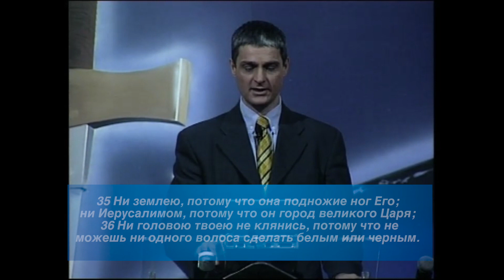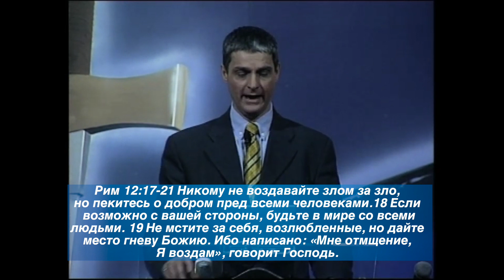Правление Бога 17 | Нагорная проповедь и Царство Божье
Мф 5:33-37 Еще слышали вы, что сказано древним: «не преступай клятвы, но исполняй пред Господом клятвы твои».
 34 А Я говорю вам: не клянись вовсе: ни небом, потому что оно престол Божий;
 35 Ни землею, потому что она подножие ног Его; ни Иерусалимом, потому что он город великого Царя;
 36 Ни головою твоею не клянись, потому что не можешь ни одного волоса сделать белым или черным.
 37 Но да будет слово ваше: «да, да», «нет, нет»; а что сверх этого, то от лукавого.

Иак 5:12 Прежде же всего, братия мои, не клянитесь ни небом, ни землею, и никакою другою клятвою, но да будет у вас: «да, да» и «нет, нет», дабы вам не подпасть осуждению.

Мф 5:38-42 Вы слышали, что сказано: «око за око и зуб за зуб».
 39 А Я говорю вам: не противься злому. Но кто ударит тебя в правую щеку твою, обрати к нему и другую;
 40 И кто захочет судиться с тобою и взять у тебя рубашку, отдай ему и верхнюю одежду;
 41 И кто принудит тебя идти с ним одно поприще, иди с ним два.
 42 Просящему у тебя дай, и от хотящего занять у тебя не отвращайся.

Мф 5:39-42

Рим 12:17-21 Никому не воздавайте злом за зло, но пекитесь о добром пред всеми человеками.
 18 Если возможно с вашей стороны, будьте в мире со всеми людьми.
 19 Не мстите за себя, возлюбленные, но дайте место гневу Божию. Ибо написано: «Мне отмщение, Я воздам», говорит Господь.
 20 Итак, если враг твой голоден, накорми его; если жаждет, напой его: ибо, делая сие, ты соберешь ему на голову горящие уголья.
 21 Не будь побежден злом, но побеждай зло добром.

Мф 5:43-45 Вы слышали, что сказано: «люби ближнего твоего и ненавидь врага твоего».
 44 А Я говорю вам: любите врагов ваших, благословляйте проклинающих вас, благотворите ненавидящим вас и молитесь за обижающих вас и гонящих вас,
 45 Да будете сынами Отца вашего Небесного, ибо Он повелевает солнцу Своему восходить над злыми и добрыми и посылает дождь на праведных и неправедных.

Лев 19:18 Не мсти и не имей злобы на сынов народа твоего, но люби ближнего твоего, как самого себя. Я Господь.

Мф 7:12 Итак во всем, как хотите, чтобы с вами поступали люди, так поступайте и вы с ними, ибо в этом закон и пророки.

Мф 5

Мф 6

Мф 6:1-18

Мф 6:19-34

Мф 6:1 Смотрите, не творите милостыни вашей пред людьми с тем, чтобы они видели вас: иначе не будет вам награды от Отца вашего Небесного.

Мф 5:16 Так да светит свет ваш пред людьми, чтобы они видели ваши добрые дела и прославляли Отца вашего Небесного.